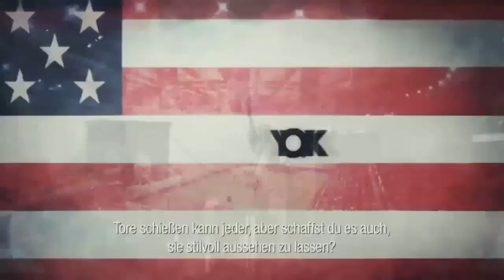FIFA 18 - FIFA STREET DENTRO DO JOGO !!! (CONFIRMADO)